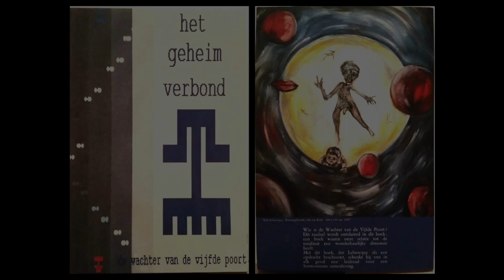David Trezeguet - To you